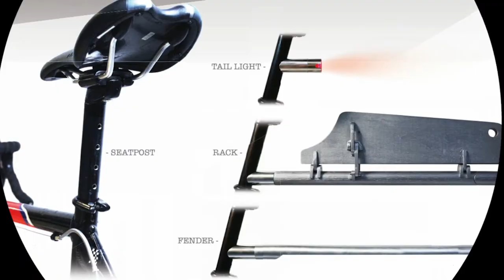RODE VideoMic Pro+ & ZOMEI Tripod B-Roll! Never SETTLE!!! | SCWeeklyUpdate - Episode 14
RODE VideoMic Pro+ with Boom Kit
ZOMEI 72" Aluminum Tripod